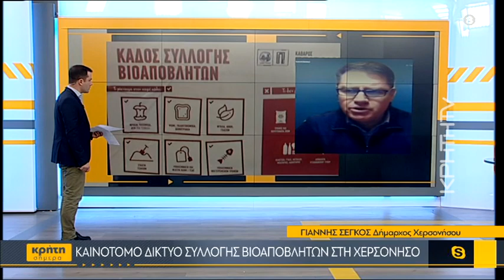Καινοτόμο δίκτυο συλλογής βιοαποβλήτων στη Χερσόνησο